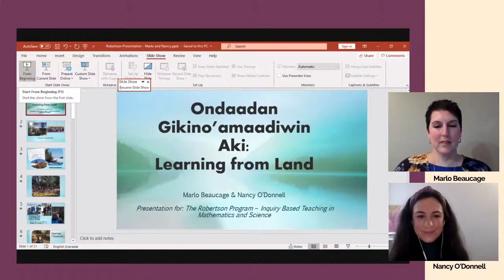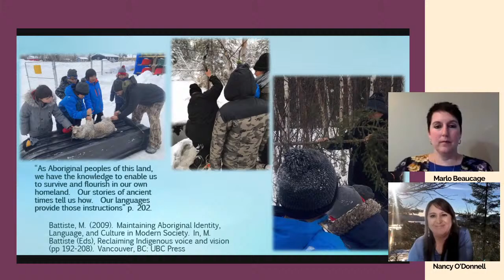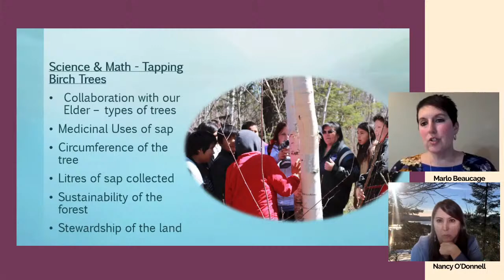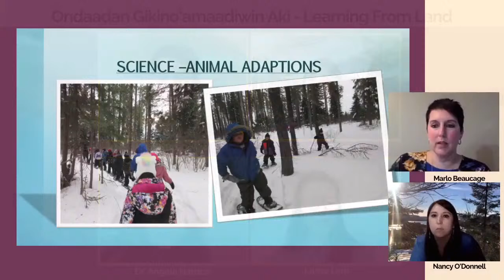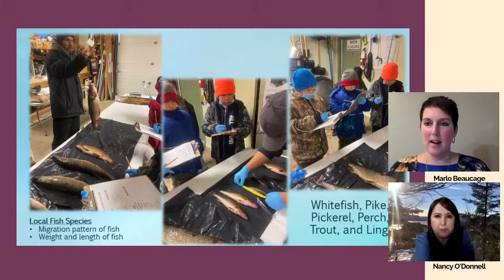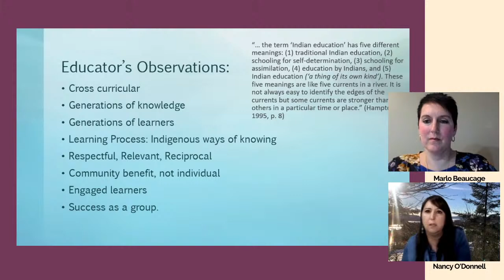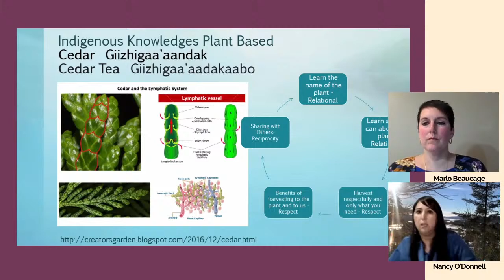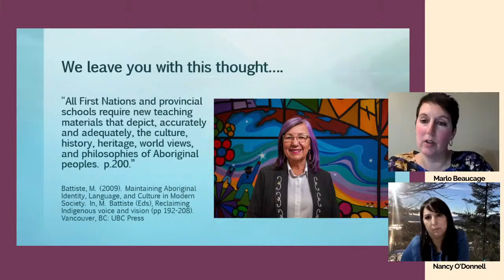Ondaadan Gikino’amaadiwin Aki - Learning From Land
Welcome to the 2nd webinar of the Indigenous Ways of Knowing in Math and Science series, presented by The Robertson Program and Kikinoo'amaadawin.

Our Presenters
Marlo Beaucage is a member of the Red Rock Indian Band. She graduated in 2008 from Lakehead University, Native Teacher Education program with a Bachelor of Arts degree focusing on English and Ojibwe language. After teaching Ojibwe for five years in the provincial school system, Marlo began to teach within Aroland First Nation at Johnny Therriault School, where she taught Grades 1/2, 3/4, and 7/8. She is currently the Special Education Resource Teacher along with the Coordinator of Choose Life. Marlo also had the opportunity to collaborate and provide her classroom experience and story for Natural Curiosity 2nd Edition. Her research and thesis will focus on incorporating authentic land-based teachings that support student identity and Ojibwe language revitalization within the classroom and school setting, all while respecting community values and traditions.

Nancy O'Donnell is a member of Red Rock Indian Band and has been working in education for the past 26 years. She has a range of experiences teaching in Primary, Junior/Intermediate and Secondary divisions. Seven of her 26 years of teaching have been in First Nations in Northwestern Ontario; for the other 19 years, she has worked in the provincial school system. Nancy obtained her Honours in Biological Science degree from the University of Guelph, which led to her passion for teaching secondary school Biology. Nancy recently moved into a leadership position as the Indigenous Education Lead and is currently working for the Anishinabek Education System as an Education Coordinator. Nancy is committed to supporting education for Anishnaabek youth by recognizing the importance of language, culture and identity as key areas of education